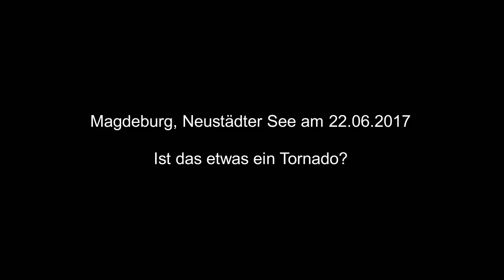Schweres Unwetter über Magdeburg am 22.06.2017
Krasses Wetter über dem Neustädter See...

Vielen dank.